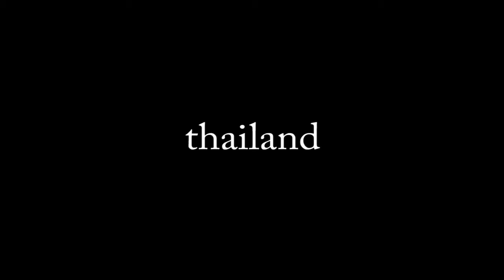Asia 2015 - Last Video!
Asia Trip in 2015
Hong Kong - Thailand
I'm done!